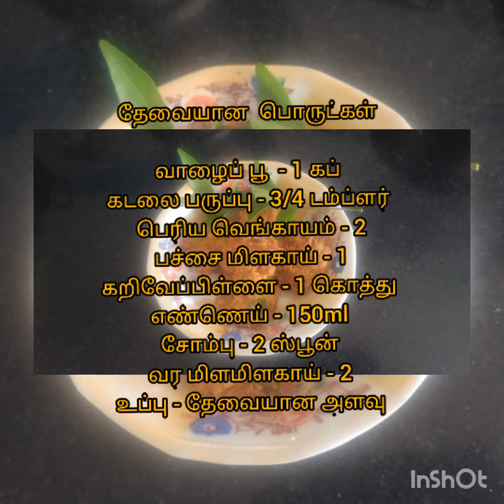செட்டிநாட்டு வாழைப்பூ வடை *(with simple ingredients)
கடலை பருப்பை ஒரு மணி  நேரம் ஊற வைக்கவும்